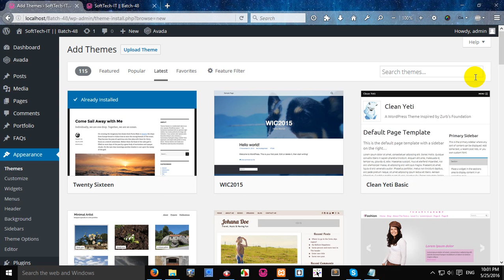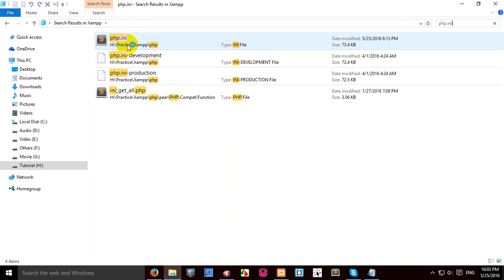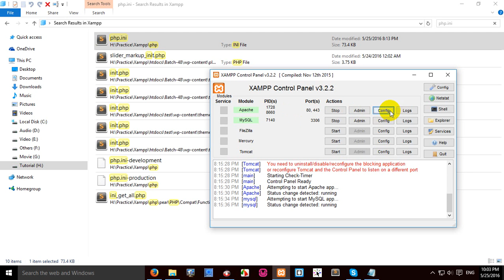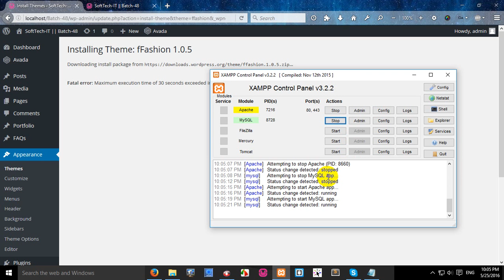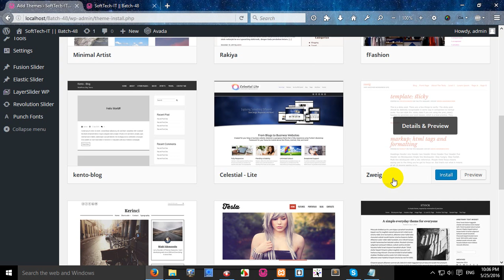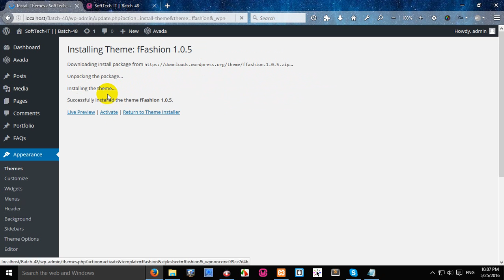Fatal error: Maximun execution time of 30 seconds exceeded..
01. Open your xampp installation directory.
02. Go to php folder...
03. open php.ini file.
04. Search "max_execution_time" and change the value to 300 or more
05. Search "max_input_time" and change the value to 600 or more...
06. Save this file
07. Restart Apache & MySQL.

Hope, it will work.

This video will help you to change the Maximum Execution Time (max_execution_time) value asscociated with PHP.